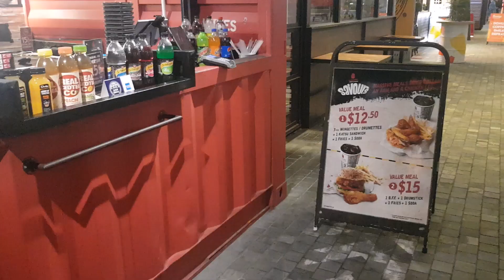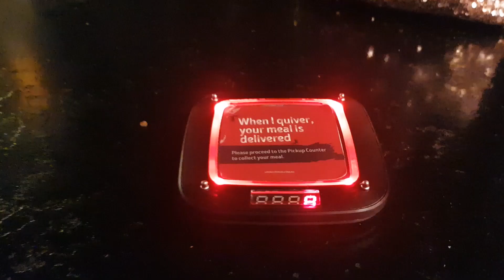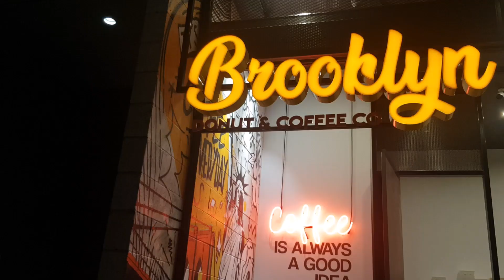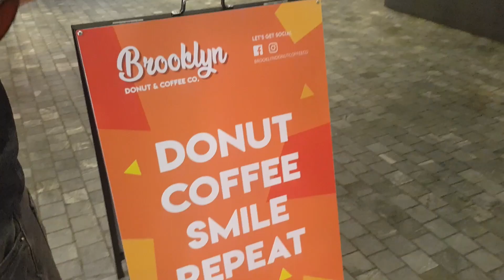HAPPY 1000 SUBS featuring JOSHI / 4fingers chicken / Brooklyn Donuts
Thank you for supporting me everyone!

Walang iwanan, promise :)
kayo din sana ;)